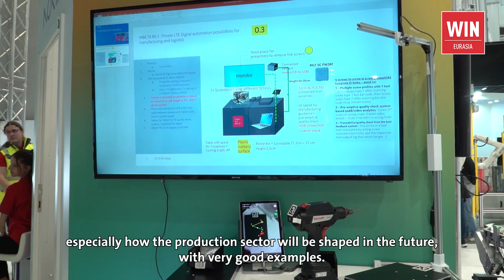Erensoy Bilgin - NOKIA Country Manager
Voices of WIN2023

“There is a great interest in both our stand and the 5G ARENA. Both national and international visitors come and have the opportunity to examine the scenarios on site with local and global companies. “

Erensoy Bilgin, NOKIA
Country Manager